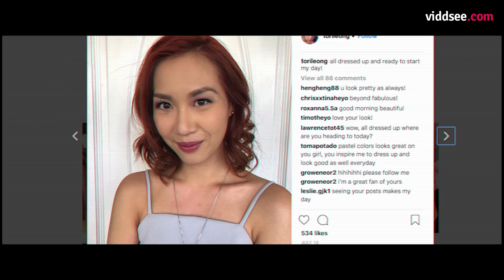Behind The Scenes With Queenofhearts Filmmakers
Showrunner JD Chua and his collaborators in this five-episode social thriller Queen Of Hearts share their thoughts on breaking out of the norm and shooting on an iPhone, and on how cyberbullying affected them personally.

Shot and edited by Bruce Lim on-location

Series Synopsis
Social media influencer and celebrity Tori Leong goes missing, a month after going public with her relationship by posting the first picture of her and her boyfriend. This leads to speculation on her disappearance from her followers, ranging from calling her out on pulling a publicity stunt to providing fake-intentioned condolences to seek attention. Queen of Hearts is a web series about cyberbullying filmed entirely using mobile phones, created by showrunner JD Chua, who will work in collaboration with other Viddsee filmmakers namely - Alistair Quak, Benjamin Low, Tang Wanxin, Rifyal Giffari and Joann Nicolette.